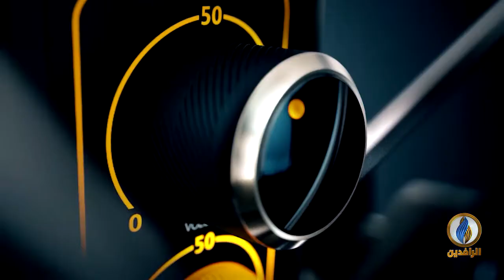صوتكم | اعتداءات مستمرة على المتظاهرين والمعتصمين في